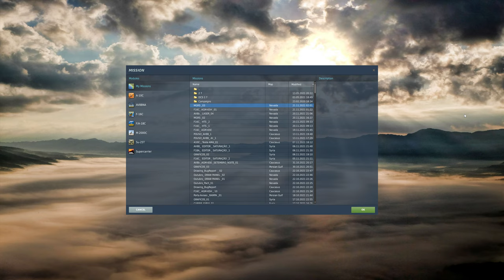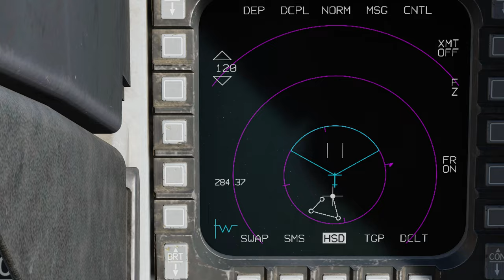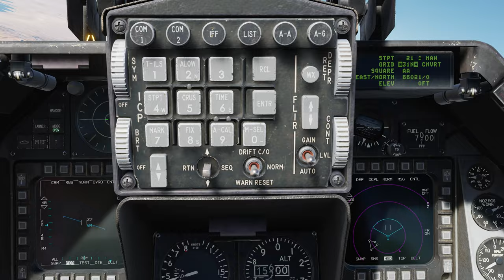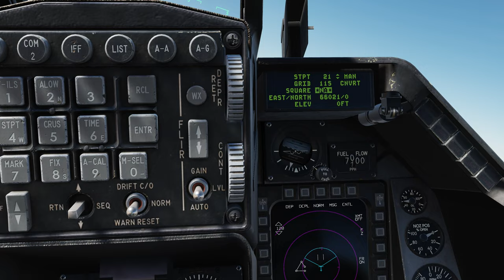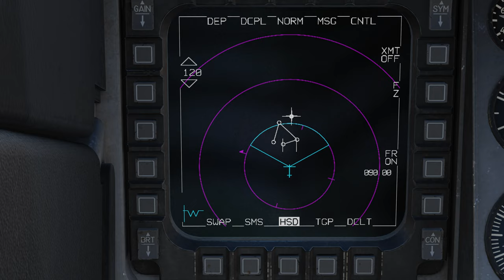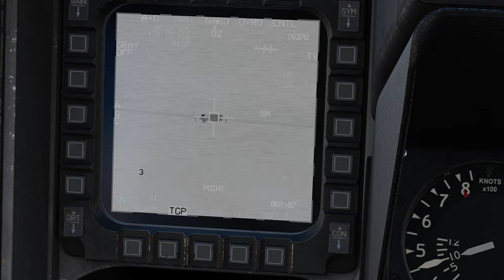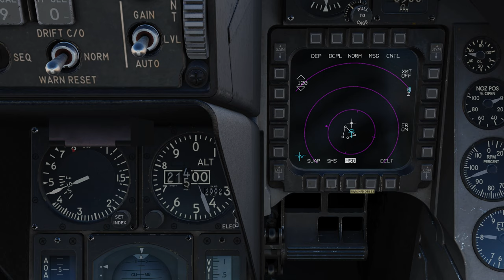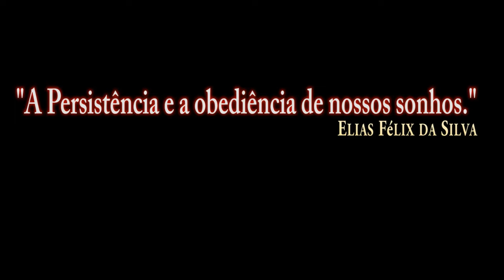DCS:F-16C Viper | JTAC | MGRS /PT-BR_VÍDEO 1731